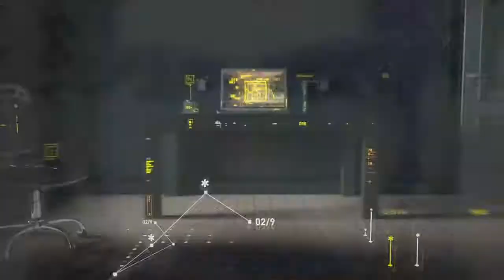UNCHARTED 4: A THIEF'S END 🎮 Walkthrough Part 16! || Let's Play Uncharted 4: A Thief's End